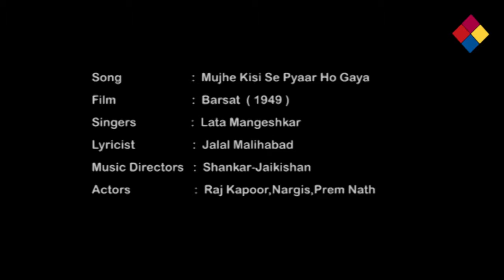Mujhe Kisi Se Pyaar Ho Gaya | Barsat 1949 | Lata Mangeshkar